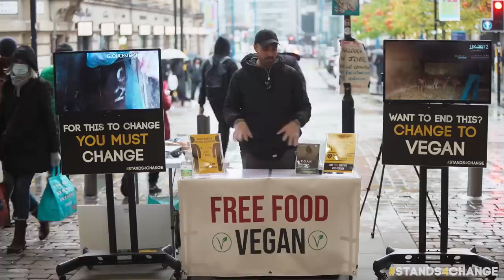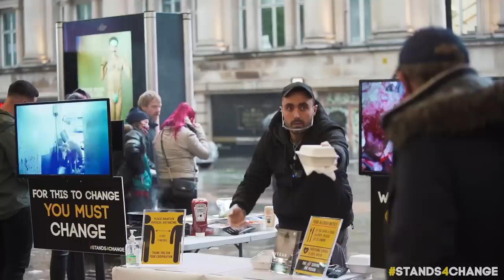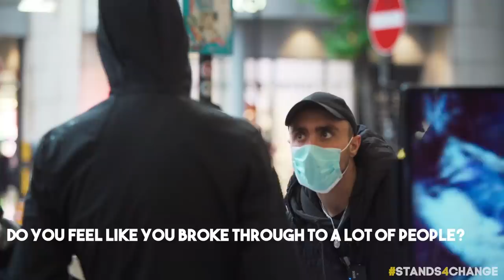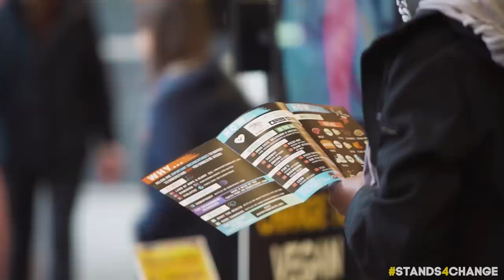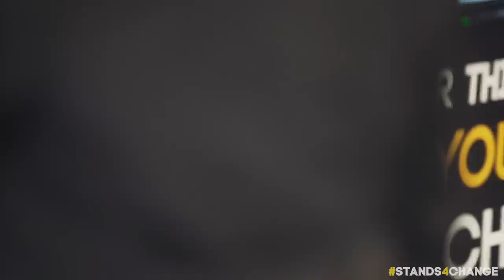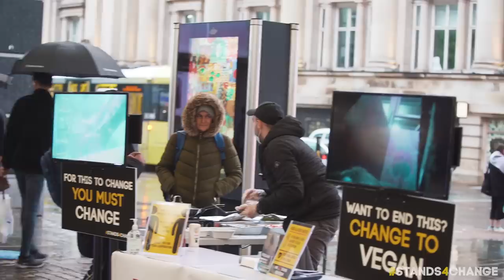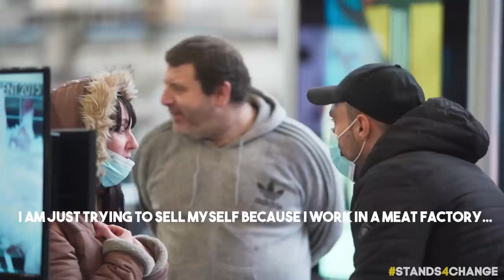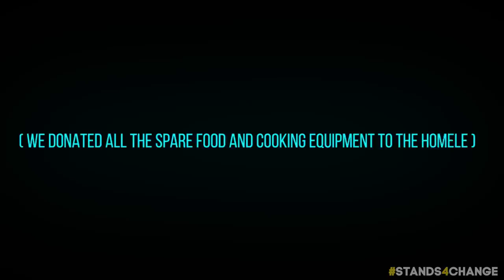I Gave Out Vegan Burgers, I didn't expect THIS to happen..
Trying out something new, but I didn't expect this...

If you’d like to do Stands4Change in your area, we created a starter guide linked